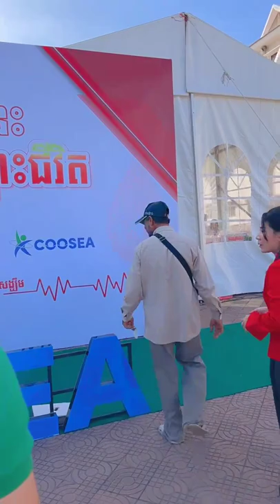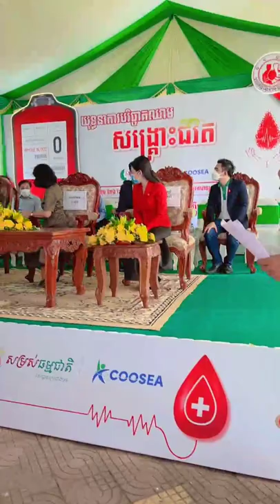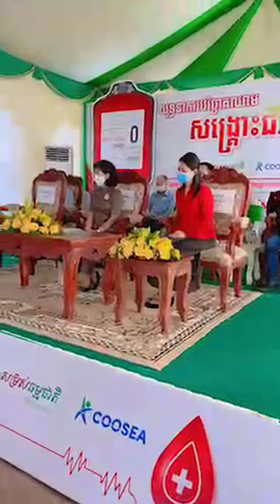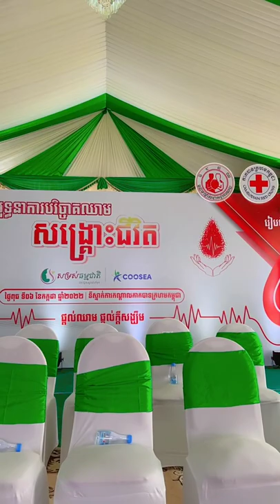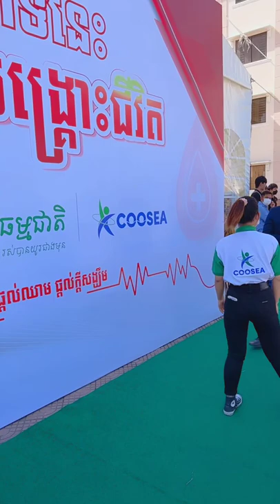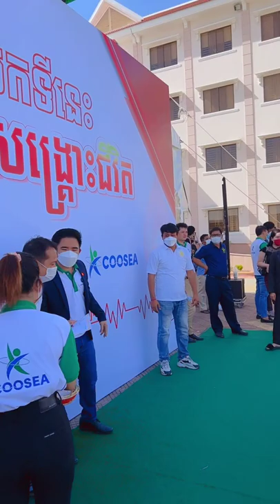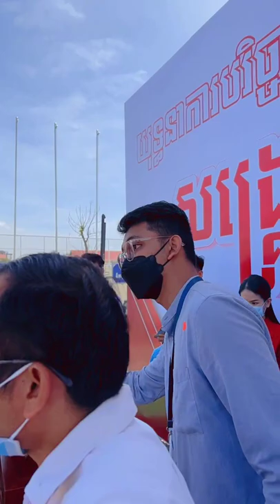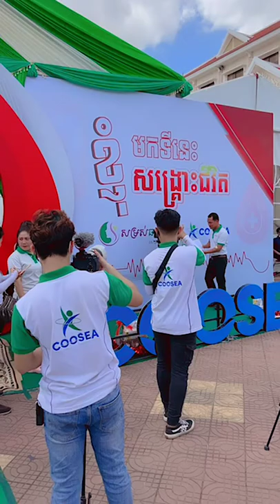កម្មវិធីសង្គ្រោះជីវិតមនុស្ស | Ah Nita សម្រស់ធម្មជាតិ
កម្មវិធីសង្គ្រោះជីវិតមនុស្ស

                                                      សូមអរគុណ...